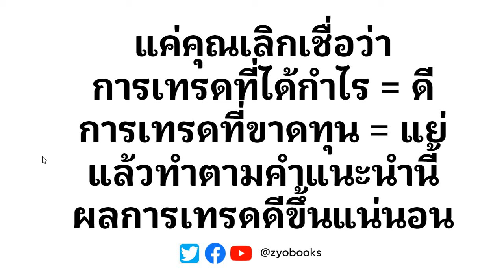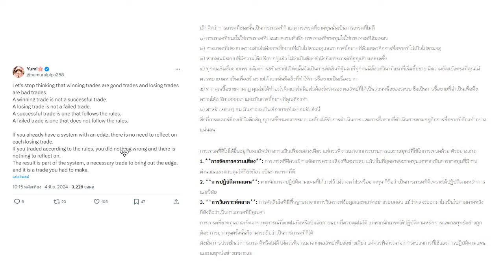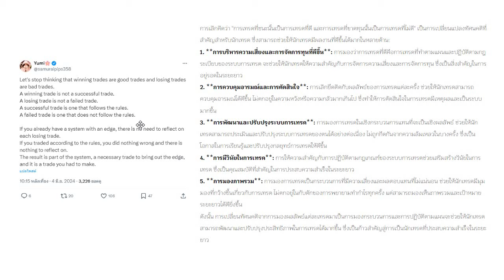แค่คุณเลิกเชื่อว่า การเทรดที่ได้กำไร = ดี, ขาดทุน = แย่ แล้วทำตามคำแนะนำนี้ ผลการเทรดดีขึ้นแน่นอน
10 ปี Zyo Trading Journey (ใหม่ล่าสุด) (อ่านฟรี)
EQ: ความได้เปรียบทางอารมณ์สำหรับนักเทรด
Minervini’s Gold Nuggets: ถ้อยคำล้ำค่าของพี่มาร์ค มิเนอร์วินี(อ่านฟรี)
Ego: 14 อันตราย & วิธีสลายสไตล์ยอดนักเทรด
Trader’s Journey: กว่าจะสำเร็จ...นักเทรดต้องเจออะไรบ้าง?
Edge : ความได้เปรียบทางการเทรดสำหรับมือใหม่
เล่นหุ้นขาดทุน : ความเข้าใจผิดของมือใหม่ & วิธีเปลี่ยนให้กลับมาได้กำไรยั่งยืน